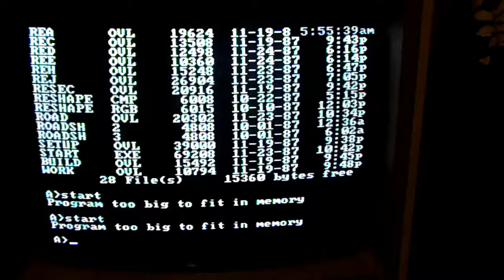Welcome To Transcendental Airwaves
Here you will find music, video game footage, and vintage electronic equipment as well as instructional videos on how to keep them in working order!